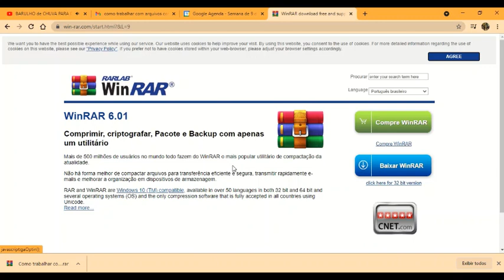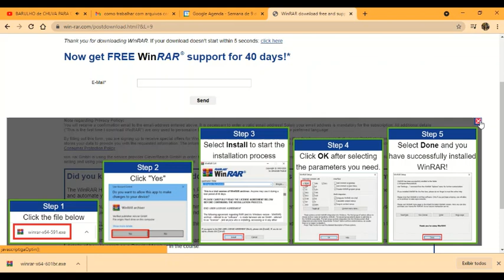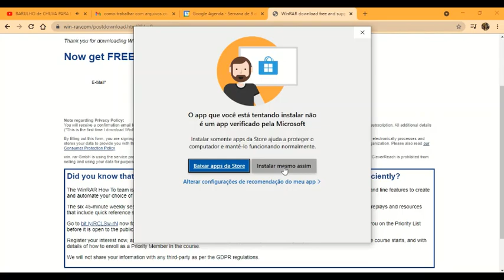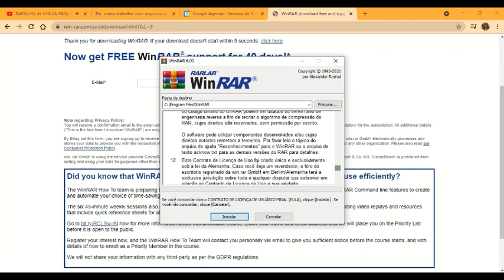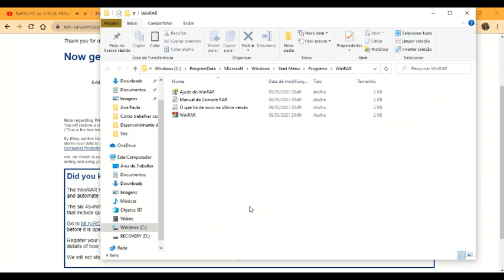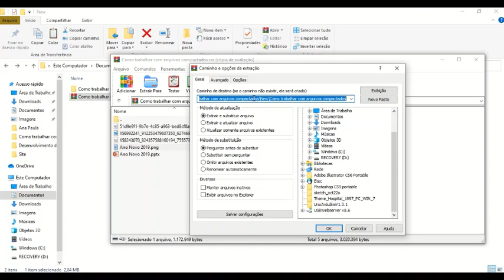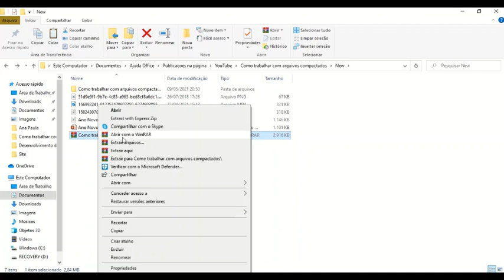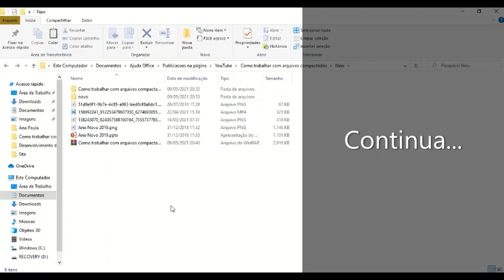Como trabalhar com arquivos compactados - Parte 2